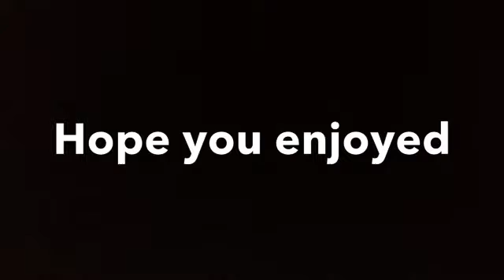MY FIRST TIME IN NEW BRUNSWICK!!! | DAY 2